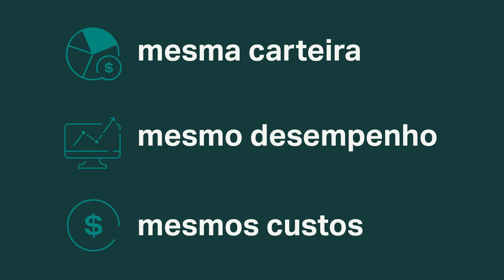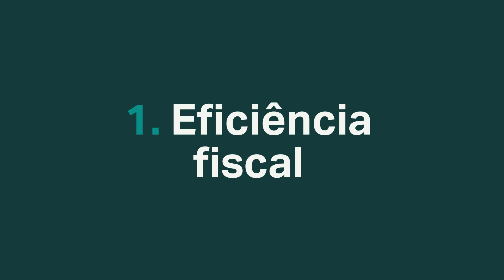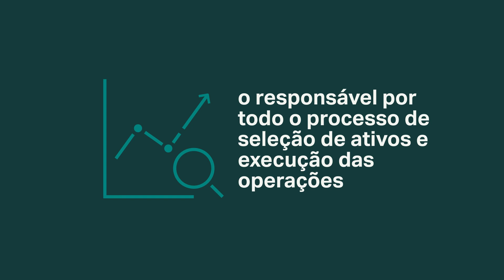O que são Clubes de Investimentos? | Entenda os produtos de investimentos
Clubes de investimentos são formas de investir que permitem que um grupo de pessoas físicas acesse o mercado de ações em conjunto, compartilhando a mesma carteira, o mesmo desempenho e dividindo os mesmos custos. Eles podem ser formados por no mínimo 3 e no máximo 50 participantes, sendo que ninguém pode ter mais 40% do patrimônio total do clube.

O clube funciona de forma muito semelhante a um fundo de investimentos. Ao realizar aplicações, cada investidor recebe uma determinada quantidade de cotas do clube. O valor da cota é o mesmo para todos os cotistas, e varia diariamente de acordo com o desempenho da carteira. Assim, os investidores podem aplicar diferentes valores no clube, mas todos recebem exatamente o mesmo rendimento percentual.

Para montar um clube de investimentos você precisa seguir basicamente quatro passos:
1 - Definição do grupo
2 – Elaboração do estatuto do clube
3 – Definição do aporte de cada investidor participante
4 – Investimento nas ações selecionadas

MAIS VIDA NO SEU DINHEIRO.